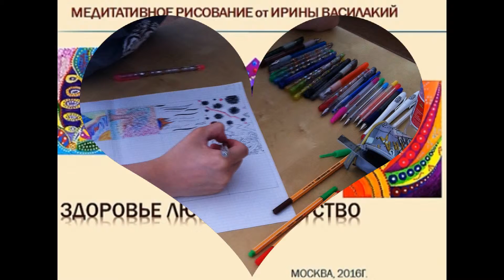Медитативное рисование. Арт курс в Сочи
Арт-терапия&медитативное рисование позволяет устранить и растворить преграды и препятствия на пути движения к Жизни. Запустить процессы обратного развития болезней, открыть ресурс для счастья, богатства. Узнать про свои возможности и таланты.